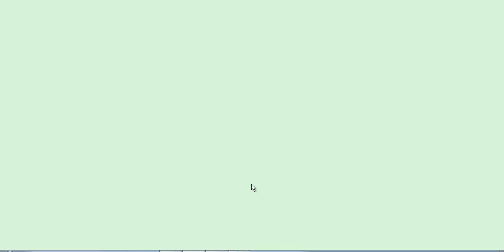Pokemon Gold Episode 10 Like a Damn Nerd!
We invade the base of the Rockets and meet up with Lance Reginald Armstrong (AKA Lance)